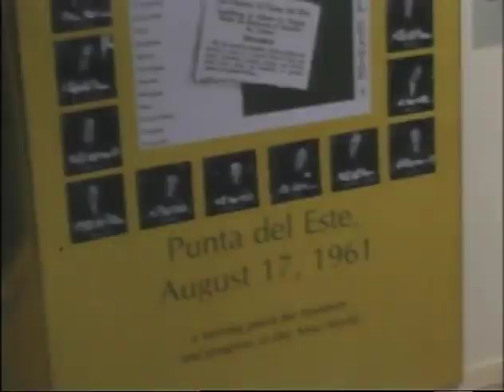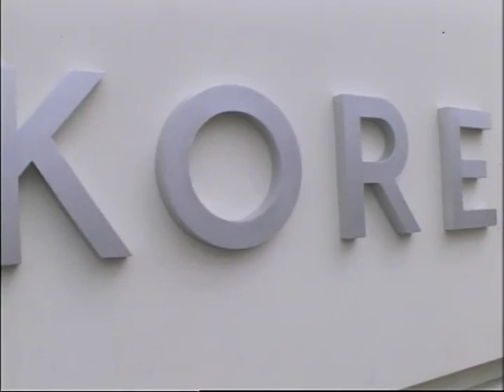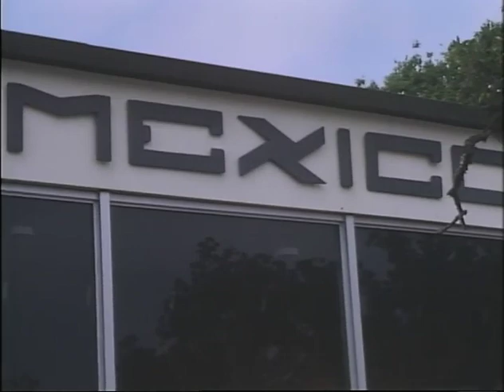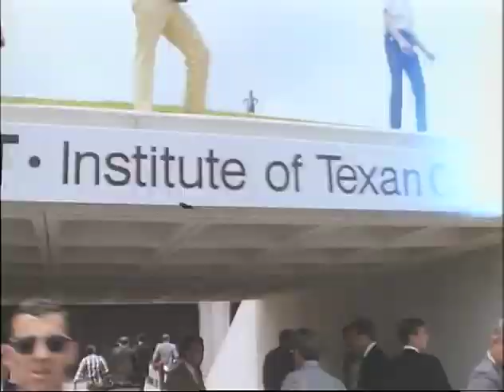MP898 outs7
7 of 32 outs reels from MP 898, "President Lyndon B. Johnson in July 1968," by the White House Naval Photographic Unit. The "Navy Films" consist of monthly reports on the activities of President and Mrs. Johnson from 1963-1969.

Shot list:
[7/6/68] LBJ, CTJ aboard a helicopter
[7/6/68] LBJ, CTJ sitting by a fireplace in a private home
[7/4/68] San Antonio, TX: LBJ, CTJ at the American Pavilion ceremonies at HemisFair '68
[7/4/68] San Antonio: CTJ tours as Alliance for Progress exhibition at HemisFair '68
[7/4/68] San Antonio: LBJ, CTJ tour HemisFair '68
[7/6/68] Cattle grazing